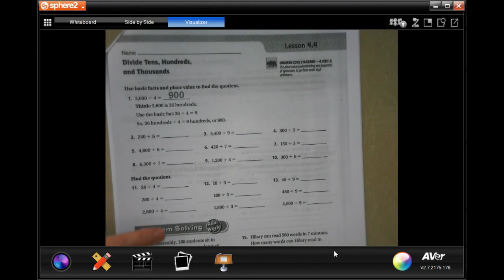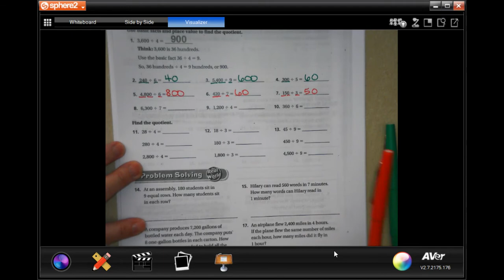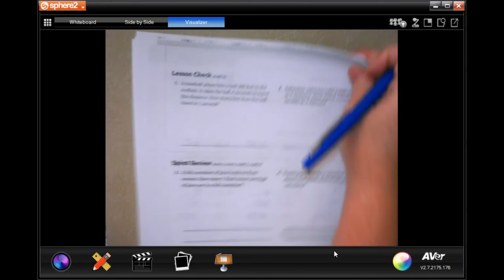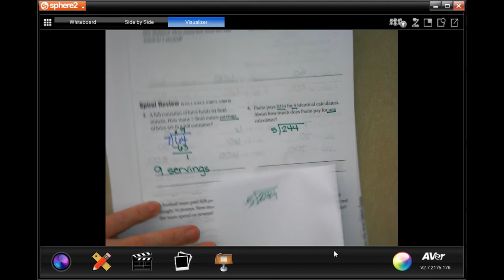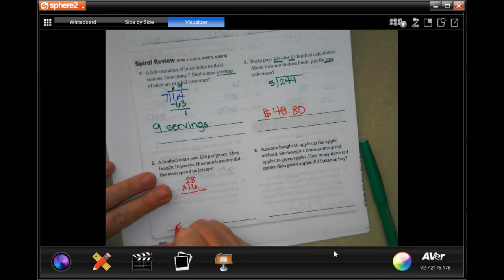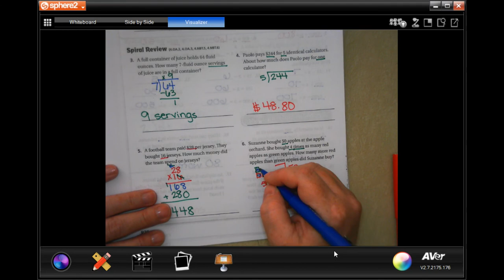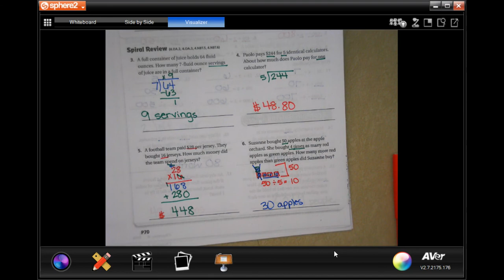4th Grade 4.4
Divide Tens, Hundreds, and Thousands